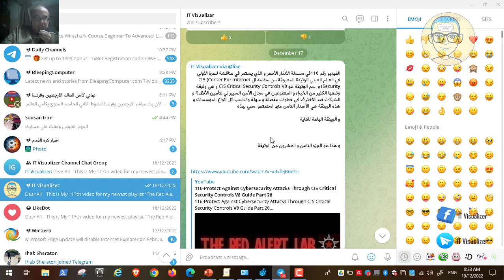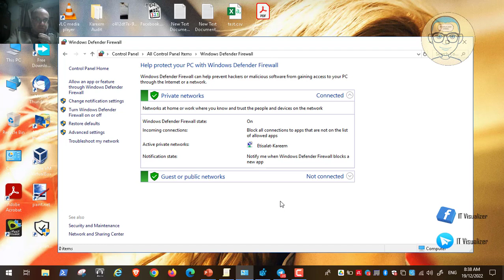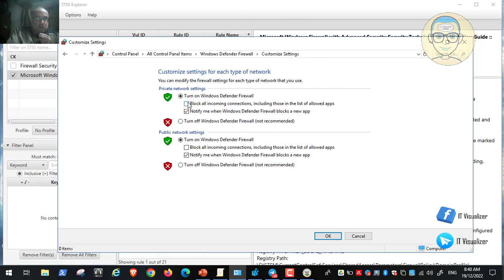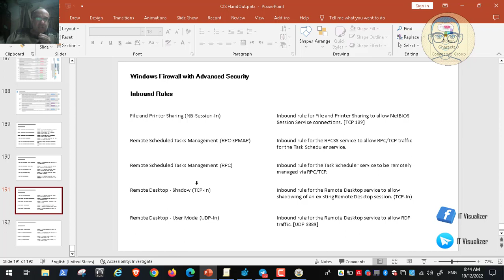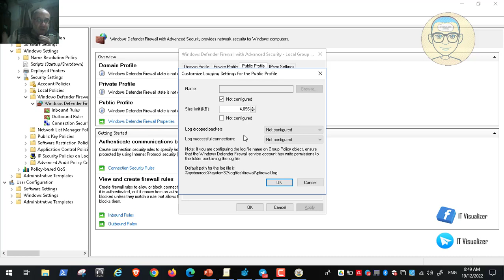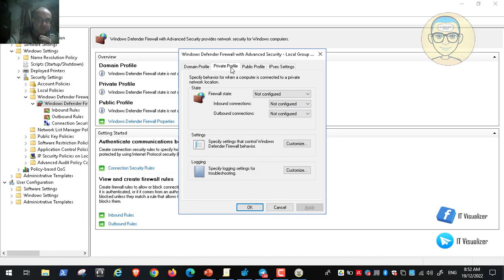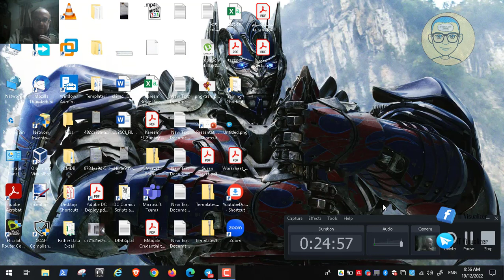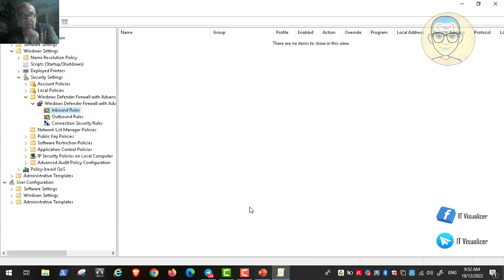117- Windows Firewall Security Technical Implementation Guide-Version2-Release1 Benchmark 01/11/2021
117- Windows Firewall Security Technical Implementation Guide-Version2-Release1 Benchmark 01/11/2021

Lab Files